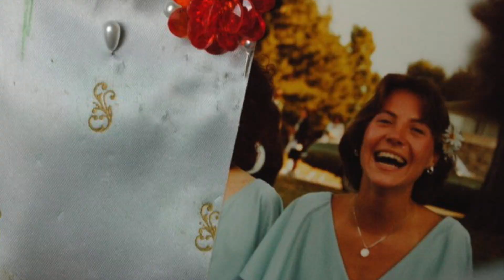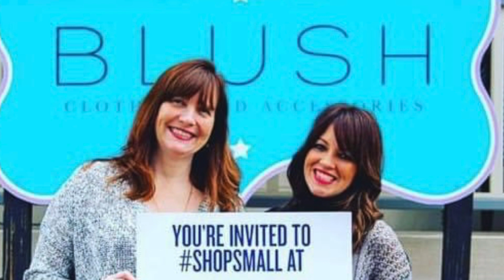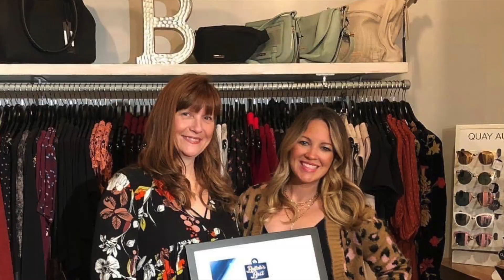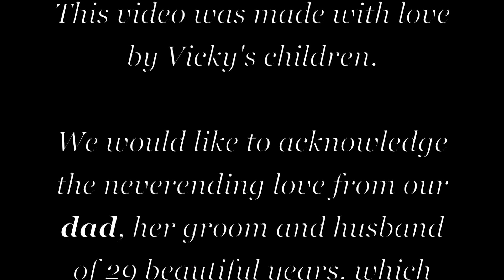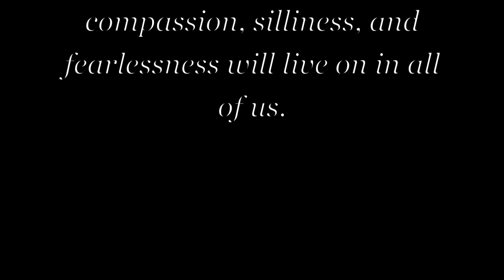In Memory of Mom